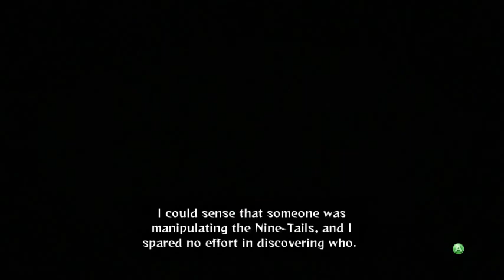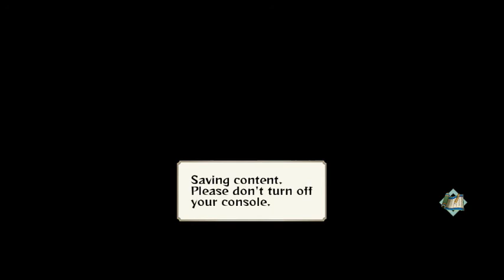Let's Play Naruto Ultimate Ninja Storm Generations Episode 16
Leave Some Likes!

-let's play
-commentary
-walkthrough
-playthrough